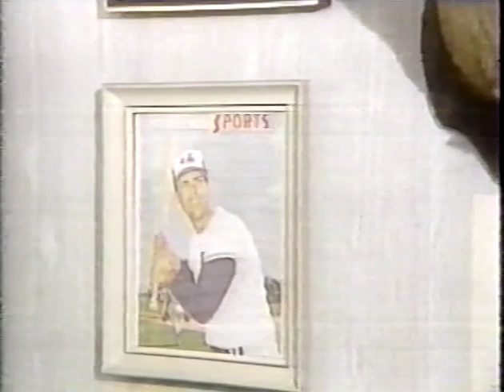Expos summer 89 CTV show Ron Hunt & young Larry Walker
a few minutes of a 30 min summer show produced by CFCF TV with sports anchor Brian MacGorman.  This clip features Ron Hunt Expo '71-74 and a very young Larry Walker who was still in the minors coming up.